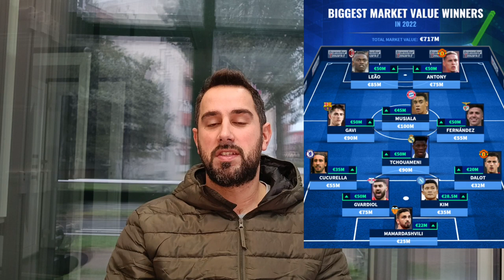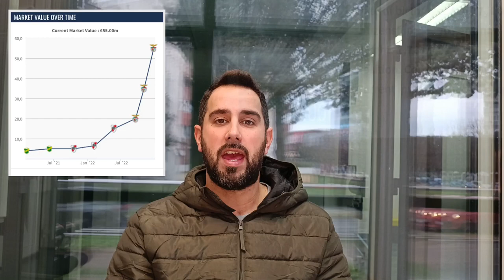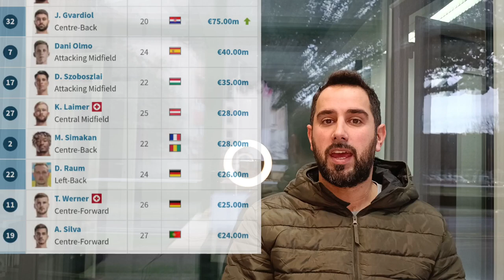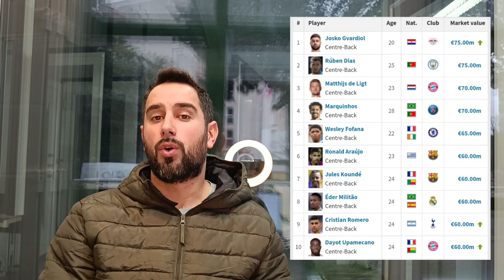JOŠKO GVARDIOL ušao u SVJETSKU NOGOMETNU ELITU 🙏RIP PELE🙏(2)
Joško Gvardiol trenutno vrijedi 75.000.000 EURA! Nakon sjajnih izdanja na SP u Kataru mnogi ga smatraju osobom godine i najpoželjnijim neženjom. U ovom videu donosim  vam gdje se Joško nalazi među svjetskom elitom nogometaša prema svojoj tržišnoj vrijednosti na Transfermarktu.

Počivaj u miru PELE 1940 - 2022